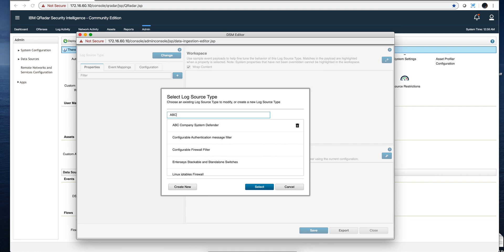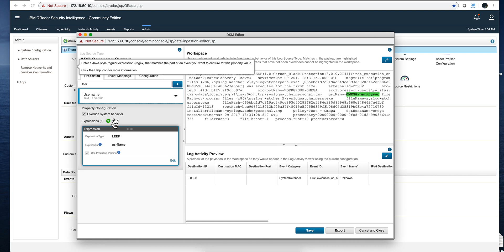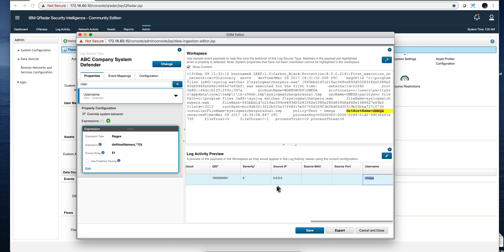QRadar Parsing - Be mindful of property's format